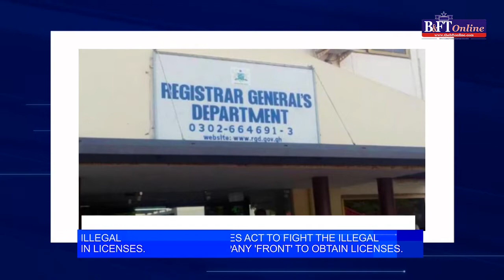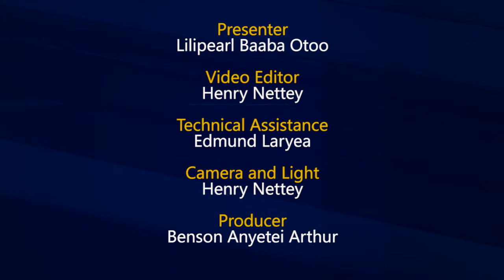Business News That made B&FT Headlines within the week on B&FT Digest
-CRUDE REVENUE HAS DROPPED BY 5% DESPITE A 15% INCREASE IN PRODUCTION FOR 2019
- NEW COMPANIES ACT TO HALT ‘FRONTING’ IN FISHING SECTOR; BUT - -
PLAYERS SAY PROPER ENFORCEMENT IS CRUCIAL TO ACHIEVING SUCCESS
-DATA FROM THE CENTRAL BANK SHOW THAT COVID-19 HAS SPURRED THE USE OF MOBILE BANKING
-TUC HAS URGED GOVERNMENT TO BORROW FROM HERITAGE FUND IF NECESSARY, TO KEEP THE ECONOMY GOING.